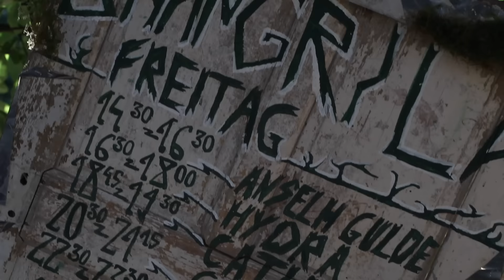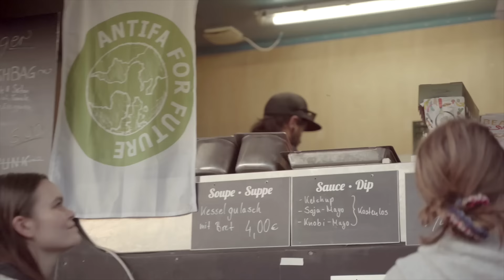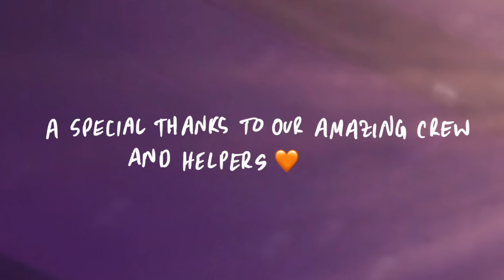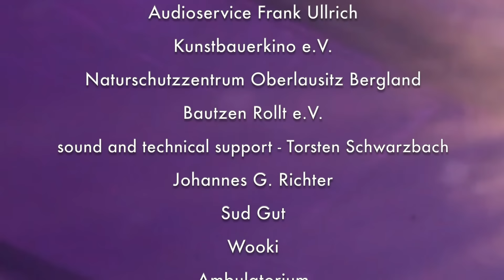Festival 2022 | AFTER-MOVIE | WeGoApart with ART 🧡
🧡 2022 🧡

A BIG THANKS TO OUR VISITORS!
A SPECIAL THANKS TO OUR AMAZING CREW AND HELPERS!

SEE YOU NEXT YEAR! 🧡 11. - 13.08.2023 🧡

BREAKFREE - MCR-T
BRAND NEW CARPET - @BodiBill

CAMERA:
Clara Müllauer
Leonardo Schinn
Hilde Weiler
Jonas Tech
Pauline Münch
Sammy Bermudez

DRONE:
Theis Meckbach

Thanks to the whole festival team and crew! Thanks for everything! 🧡